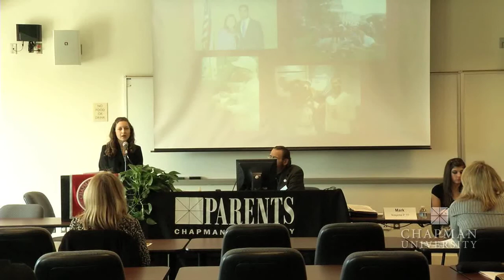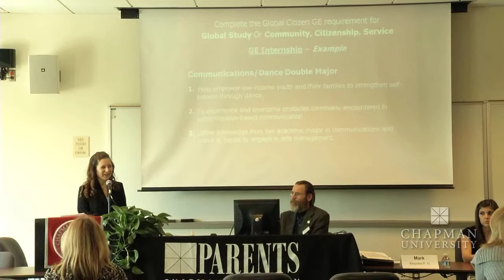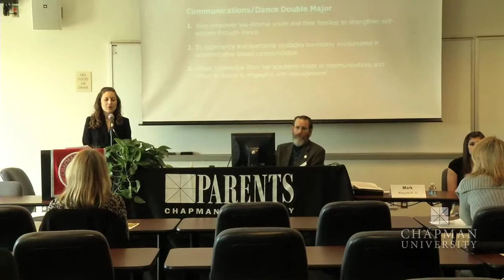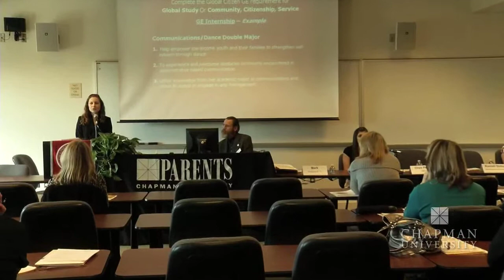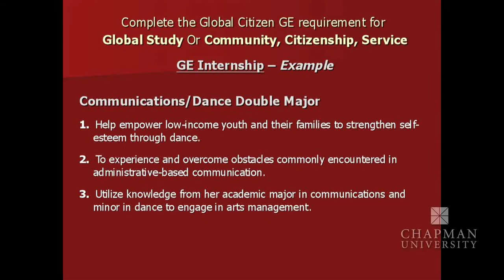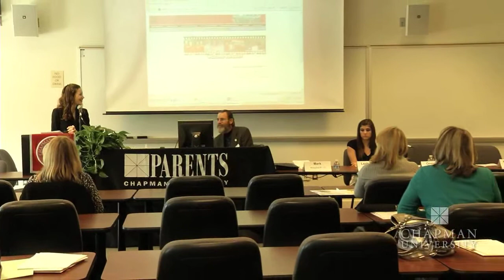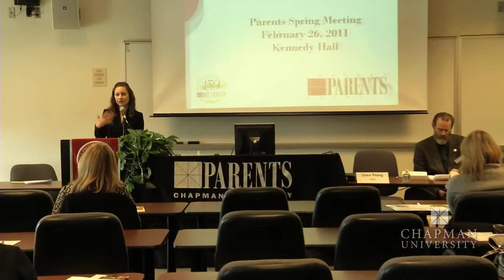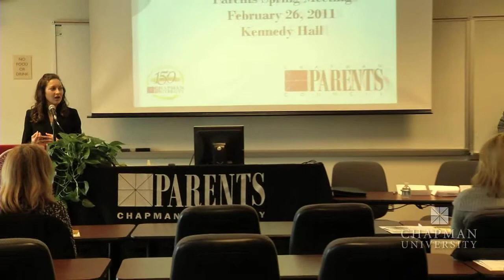Internships: Guiding Your Future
Ilyana Marks highlights the benefits of Chapman University's Internship Program. An internship can increase your understanding of a chosen field, enhance your academic experience, expand your network and provide you with a new perspective beyond the classroom. Studies show that students with proven job skills and related work experience gained from internships are valuable assets to employers on a resume and can even lead to a higher starting salary.  Moreover, three of the top personal qualities employers seek are communication skills, leadership, and teamwork, all of which can be developed during an internship.